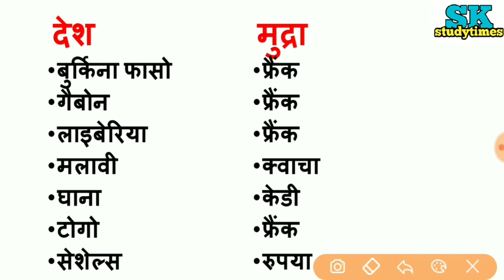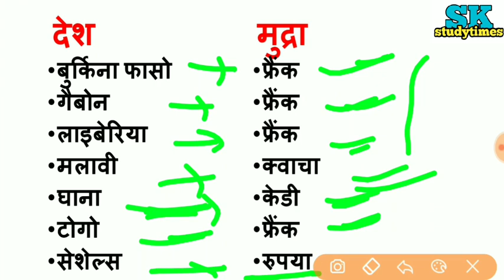प्रमुख देशों की मुद्रा|अफ्रीका महाद्वीप|Major country currency|Continent of Africa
ExamTola/
ExamTola/ प्रमुख देशों की मुद्रा|अफ्रीका महाद्वीप|Major country currency|Continent of Africa|